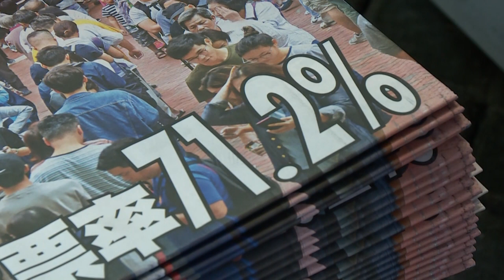Vitória esmagadora da democracia | AFP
Os candidatos pró-democracia conquistaram uma vitória esmagadora nas eleições locais de Hong Kong. Depois disso, a chefe do Executivo. Carrie Lam, prometeu nesta segunda-feira 'ouvir humildemente' os eleitores, que expressaram seu apoio ao movimento de protesto na ex-colônia britânica.